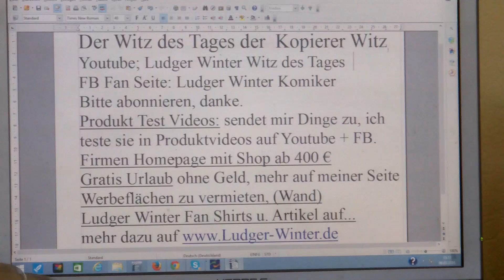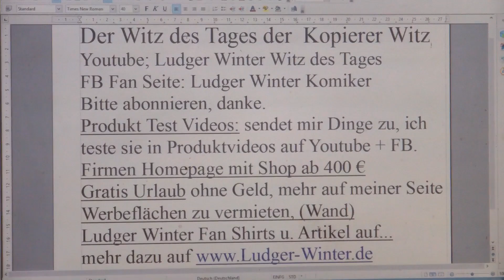362 Ludger Winter Witz des Tages der Kopierer Witz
362 Ludger Winter Witz des Tages der Kopierer Witz
1. Witz des Tags. Jeden Tag ein neuer Witz
1.b. Ludger Winter Witz des Tages Fan Artikel
2  Gratis Urlaub für jedermann. Tipps wie sie gratis Urlauben können.
3. Stadt und Sparen
4 Spendenaufruf
5 FB Wunsch Liste für jeden. Damit Freunde einen Beschenken können.
6. Gratis Mathe Nachhilfe in Internet.

1. Ludger Winter Witz des Tages Jeden Tag neu der Witz des Tages

78 Ludger Winter Witz des Tages der Wein Witz

1.b. Ludger Winter Witz des Tages Fan Artikel

2 Tipps wie man Gratis Urlaub in der ganzen Welt machen kann.

3. Stadt und Sparen Meine Seite weil die ganze Welt pleite ist außer ein paar Städte.

4. Mein Spendenaufruf. Wenn Ihre ein Haus eine Firma oder was anderes zu vererben habt. Dann vererbt es mir Ludger Winter. Damit ich damit gutes für die Menschheit tun kann.

Ludger Winter
Betreff: Spenden
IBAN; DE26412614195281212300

5. FB Wunsch Liste für jeden. Damit Freunde einen Beschenken können. Eine Wunschliste sollte jeder auf seiner Internetseite oder FB Seite Oder Google + Seite haben.

6. Gratis Mathe Nachhilfe in Internet.